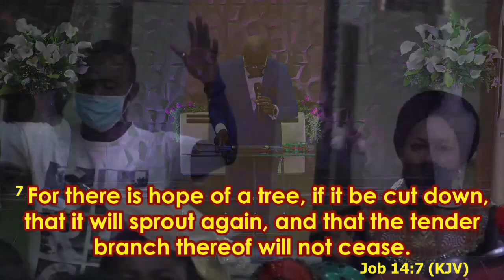Blessed From the foundation(4)